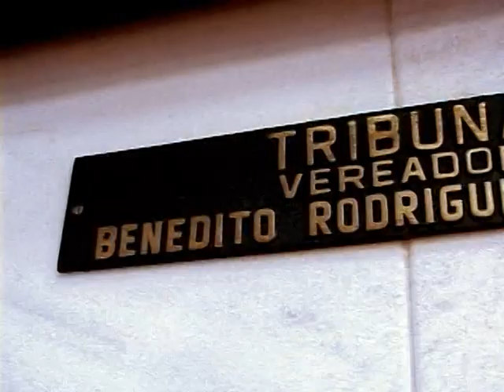Momento Tribuna — Fran Falsoni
Fran Falsoni, representante do coletivo feminista Juntas, falou sobre o 8 de março e a luta por direitos das mulheres durante a 7ª sessão ordinária